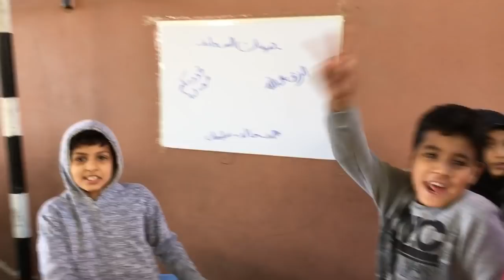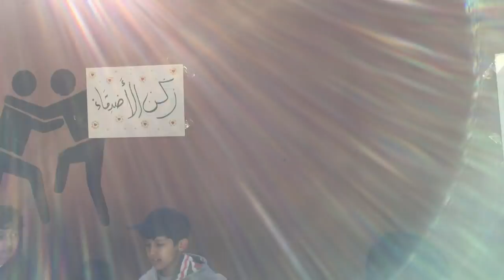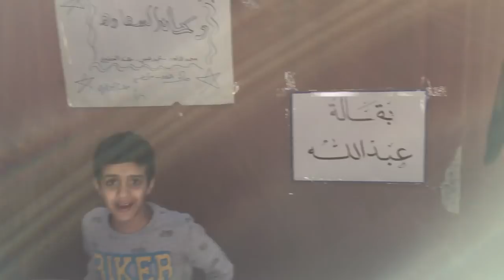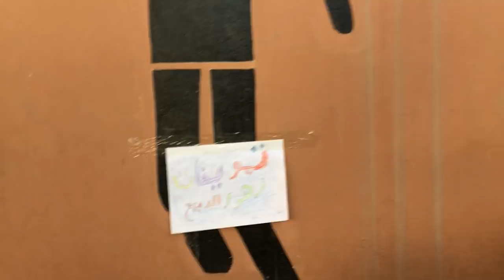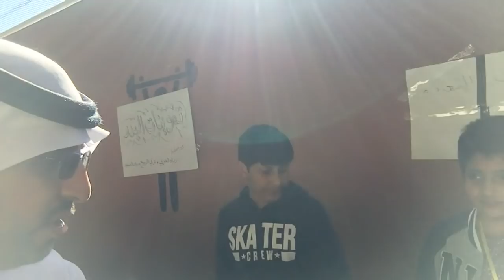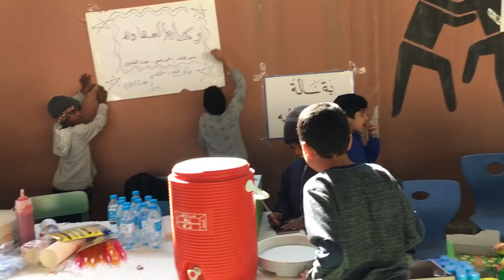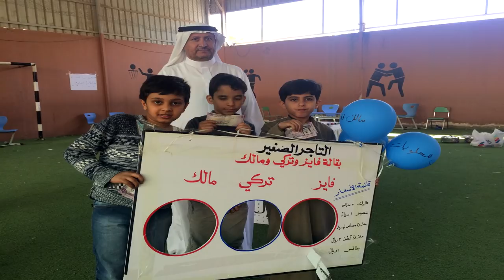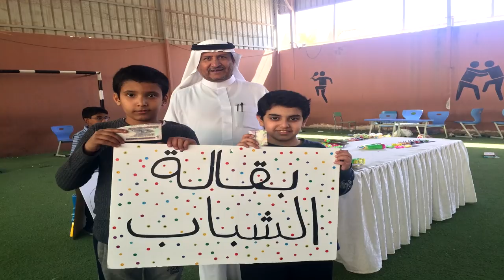التاجر الصغير 1440هـ